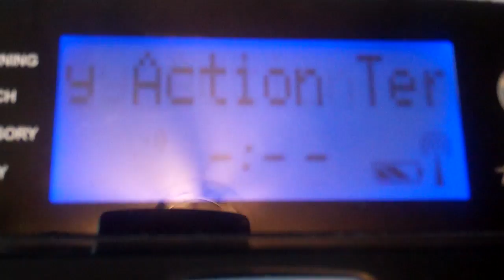Self-activating my Radioshack 12-521 for an Emergency Action Termination